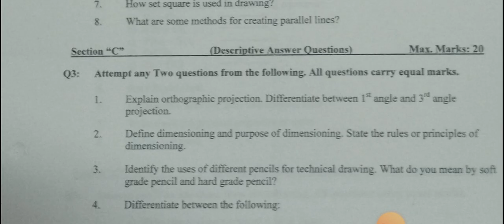BASIC ENGINEERING DRAWING & CAD-1 MT-143 DAE FIRST YEAR SBTE 2023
BASIC ENGINEERING DRAWING & CAD-1 MT-143 DAE FIRST YEAR SBTE 2023 | BASIC ENGINEERING DRAWING
fbreelsfypシ゚viralシ
fbreelsfypシ゚viralfbreelsfypシ゚viral